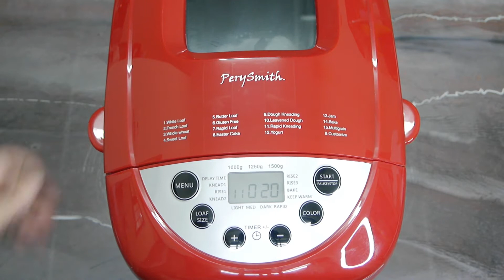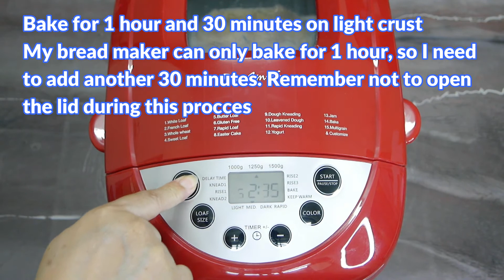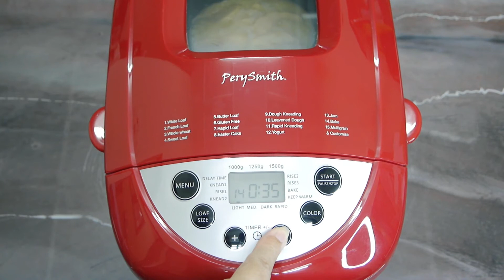BREAD MAKER APPLE CAKE ( PerySmith Bread Maker / West Bend Bread Maker )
Apple pie, apple cake, I love them both. To be able to make apple cake easily using my bread maker really makes me happy. This cake is super soft  not too sweet and slightly taste like pudding.

Below the ingredients in cups and metric:

3 apples
1 lime or lemon
3 tbsp. ( 40 g ) sugar

3 eggs
2/3 cup ( 170 g ) sugar
1 1/2 cup ( 300 g ) plain yogurt
2/3 cup ( 180 ml) cooking oil
2 1/4 cups ( 250 g ) all purpose flour
1/2 tsp salt
1 tsp baking powder
1 tsp bicarbonate of soda

1 tbsp. ( 15 g ) brown sugar for topping

 Яблочный пирог, яблочный пирог, я люблю их обоих. Меня очень радует возможность легко испечь яблочный пирог с помощью хлебопечки. Этот торт очень мягкий, но не слишком сладкий и слегка напоминает пудинг.

Ниже ингредиенты в чашках и в метрической системе:

3 яблока
1 лайм или лимон
3 ст. (40 г) сахар

3 яйца
2/3 стакана (170 г) сахара
1 1/2 стакана (300 г) простого йогурта
2/3 стакана (180 мл) растительного масла
2 1/4 стакана (250 г) универсальной муки
1/2 чайной ложки соли
Разрыхлителя
1 чайная ложка соды

1 ст. (15 г) коричневого сахара для посыпки

Apfelkuchen, Apfelkuchen, ich liebe sie beide. Mit meinem Brotbackautomaten einfach Apfelkuchen machen zu können, macht mich wirklich glücklich. Dieser Kuchen ist super weich, nicht zu süß und schmeckt leicht nach Pudding.

Unter den Zutaten in Tassen und Metrik:

3 Äpfel
1 Limette oder Zitrone
3 EL. (40 g) Zucker

3 Eier
2/3 Tasse (170 g) Zucker
1 1/2 Tasse (300 g) Naturjoghurt
2/3 Tasse (180 ml) Speiseöl
2 1/4 Tassen (250 g) Allzweckmehl
1/2 TL Salz
1 TL Backpulver
1 TL Bicarbonat Soda

1 Esslöffel. (15 g) brauner Zucker zum Belegen

苹果派，苹果蛋糕，我俩都爱。能够使用我的面包机轻松制作苹果蛋糕，确实让我感到高兴。这块蛋糕非常柔软，不太甜，有点像布丁。

在杯子和公制中的成分下方：

3个苹果
1石灰或柠檬
3汤匙（40克）糖

3个鸡蛋
170克（2/3杯）糖
1 1/2杯（300克）原味酸奶
2/3杯（180毫升）食用油
2 1/4杯（250克）通用面粉
1/2茶匙盐
1茶匙发酵粉
1茶匙碳酸氢钠

1汤匙（15克）红糖馅料